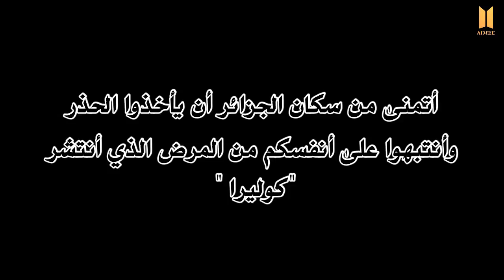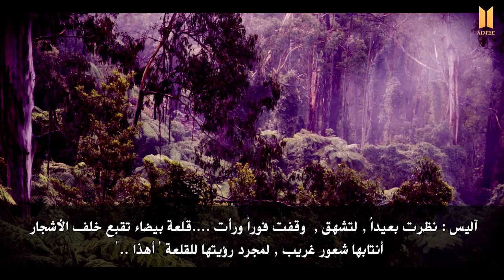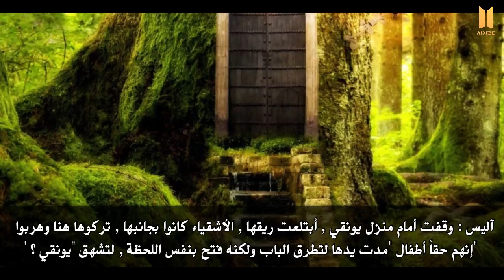آليـس في عالم بانقتان || كرة الثلجية || Alice in bts land #2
مهم *
 فكرة بتلات الورود مقتبسة من الفلم ~ الجميلة والوحش ~
أهلاً ايميز ♥
من أسابيع تقريباً فكرت بأني بيوم ميلادي رح أفتح البث 💞
فـ بيكون البث ساعة 8 تقريباً في الإنستا ♥
في اليوتيوب ما أٌقدر ... ما أضمن لان البث صوتي
لكن في الانستا بس أنتم ♥ ف متطمنة ❤️️
لكن متوترة حيل 😂😂😭💜 * ما عندي فعاليات و أفكار للبث ... ☹️

وأيضاً ... البعض سيرى في هذه الرواية تشابه مع رواية " القناع " للأرنوووبة ..
ولكن الحقيقة لا يوجد أي تشابه أو سرقة لأفكارها ... ربما الشبه الوحيد هو الأمير جين ..والحارس ..,ومن الممكن كون عالم مختلف ؟ ...
لكن أنا لا أسرق الأفكار ابداً وإن أقتبست سأخبركم ...💜وأرنووبة صديقتي المبدعة بالتأكيد ما رح اسرق أفكارها 😅❤️️

وإن وجدتم شبه ف رواياتي مع روايات أخرى فأعذروني ...ربما فقط تطابق الأفكار أو بالصدفة  لا السرقة ...💞

للتواصــــــــل ♥

الإنستــأ :
vaimee_@

تويتر :
_vaimee@